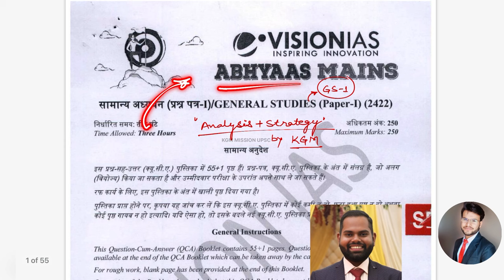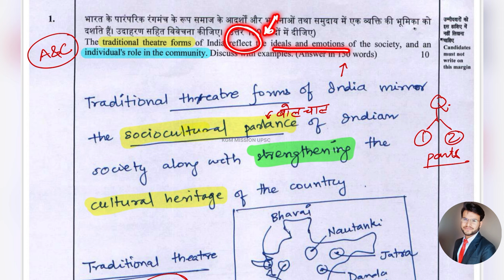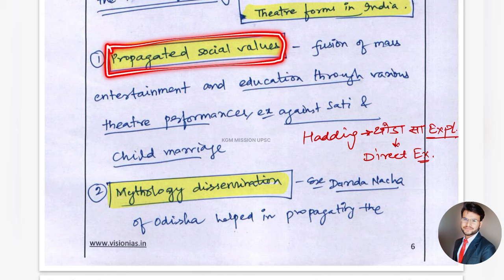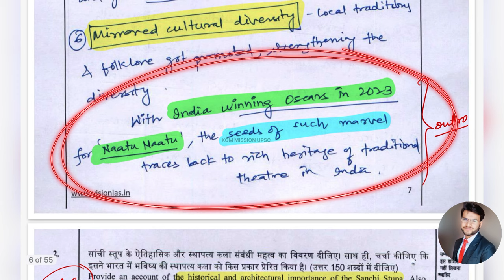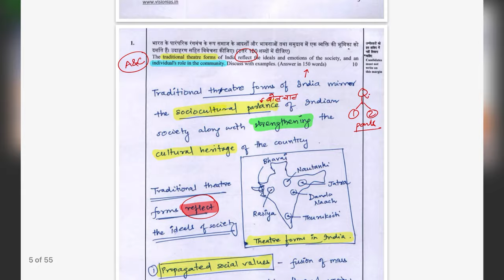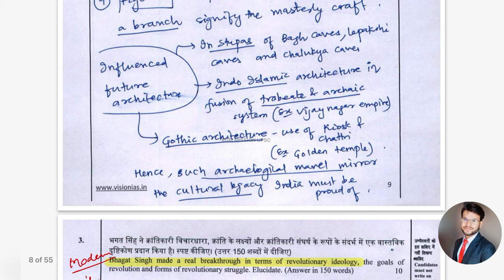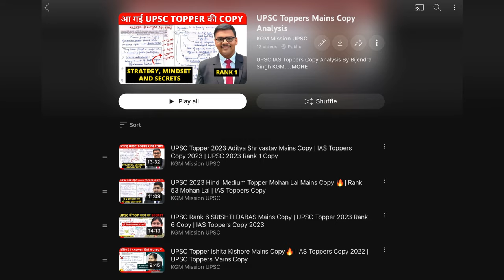UPSC Topper Animesh Pradhan Mains Copy Analysis 🔥| IAS Toppers Copy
In this Video I have Analysed UPSC 2023 Topper Rank 2 Animesh Pradhan Mains Copy. UPSC IAS Toppers Copy 2024, UPSC Rank 2 Animesh Pradhan UPSC Copy Analysis 2023.

For All Courses and Books, Notes & Stationary

📑 UPSC Notes PURCHASE LINKS 👇
⭐ Vision IAS Notes 2024-25 👇